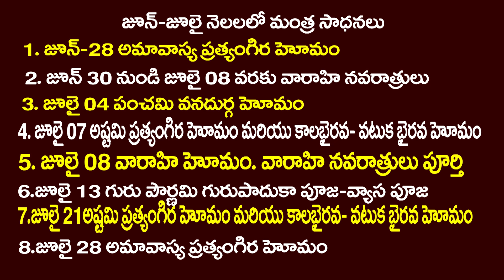N అనే అక్షరం తో మీపేరుతో ప్రారంభం అయితే IN 2022 JULY KNOW YOUR LUCK WITH YOUR NAME LETTER N